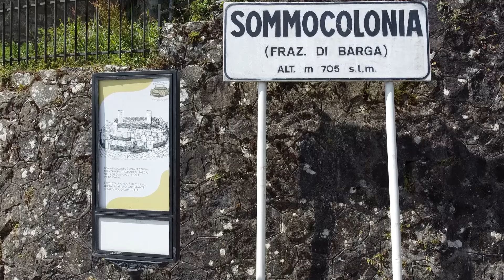"Cinque anni alla fine del mondo", le rivelazioni di Monica Zoe Innocenti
Una  riflessione sui cambiamenti che hanno rivoluzionato la quotidianità degli ultimi decenni: dal tramonto delle ideologie alla morale corrente; dall'economia globale a quella domestica. Si parla di tutto questo in "Cinque anni alla fine del mondo"  il libro scritto da Luca Cosci e Monica Zoe Innocenti presentato al Real Collegio.